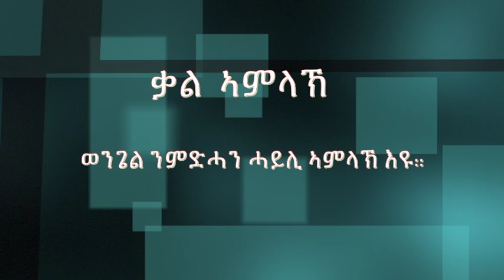MaEzer Semay Tv and Radio Network : ፓስተር ሲራክ ሰለሞን